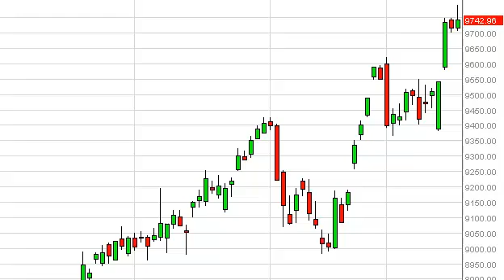Dax Technical Analysis for January 20, 2014 by FXEmpire.com